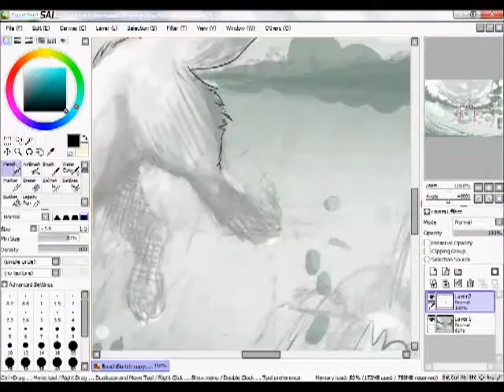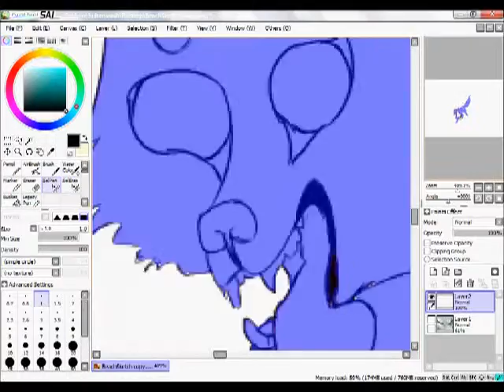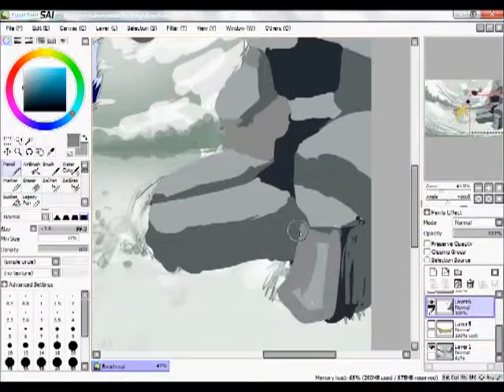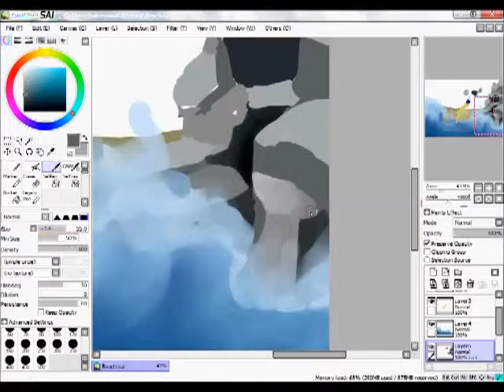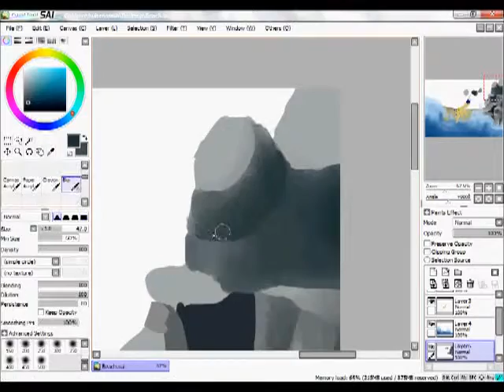Swimming-Speedpaint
A little speedpaint for you guys!
I'm sorry that I haven't been recording the whole process for a while-it's because I'll start these late at night and then finish them the next morning and I'll forget to record the second half. I did the rough sketch a while ago. -_-
Credits:
Song: "LOL"-Aalborg Soundtracks
Programs: Paint Tool Sai, Hypercam, WLMM, Youtube Editor
Tools: Wacom Bamboo Create(Tablet)
Other(Character:) Lupine-Me